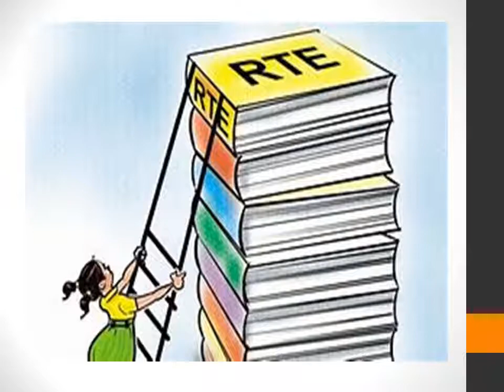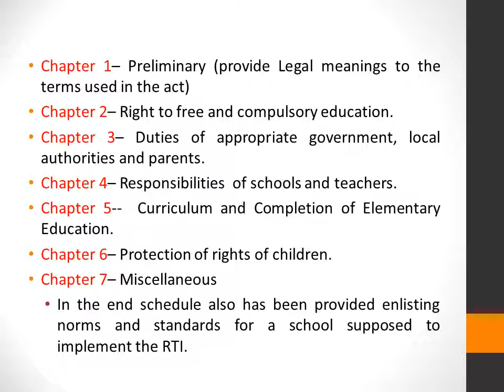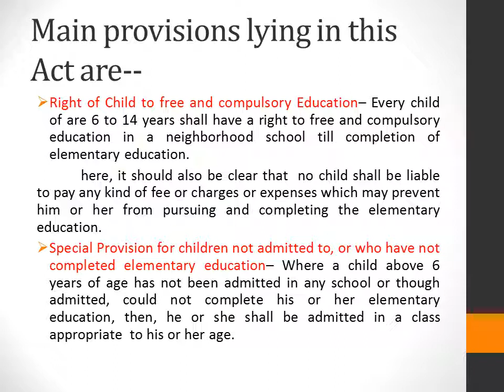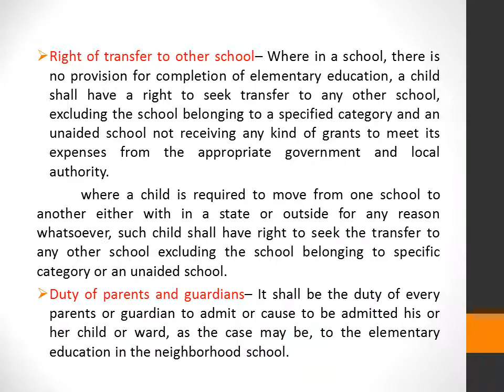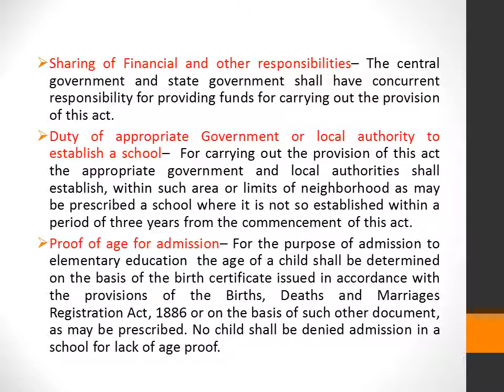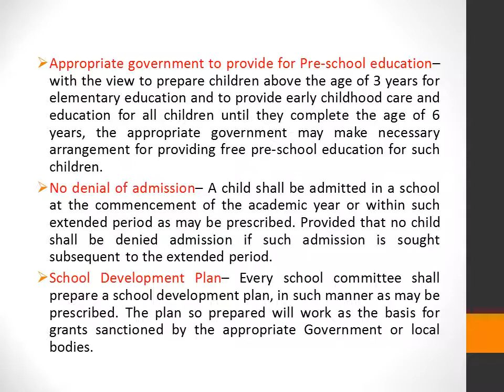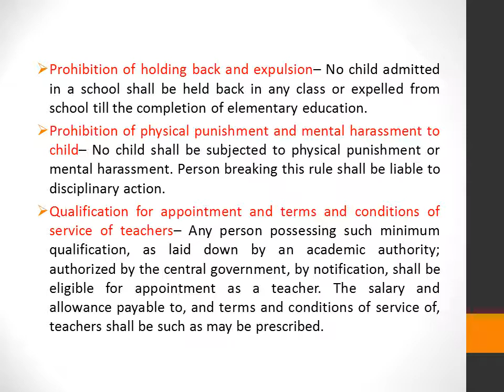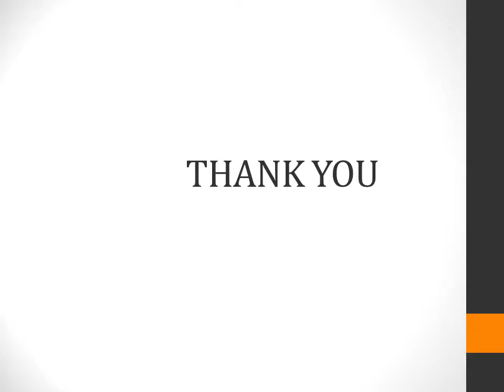Right to Education Act (2009)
in this video, what is included in Right to Edudcation Act 2009, is explained